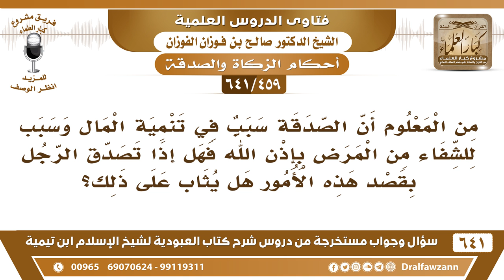[459 /641] من تصدق بنية الشفاء من المرض، هل يثاب على صدقته؟ الشيخ صالح الفوزان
[459 /641] السؤال: من المعلوم أن الصدقة سبب في تنمية المال وسبب للشفاء من المرض بإذن الله فهل إذا تصدق الرجل بقصد هذه الأمور هل يثاب على ذلك؟
 الجواب: حسب نيته «إنما الأعمال بالنيات» فإن كان ما يقصد إلا الشفاء وزيادة المال ما له إلا ما نوى، وإن كان يقصد الثواب من الله ويقصد أيضًا الشفاء ويقصد زيادة المال فله ما نوى، يحصل له الأمران بإذن الله.
للاشتراك في قناة الشيخ صالح الفوزان
أسئلة وأجوبة من شرح كتاب العبودية ( 641 ) مقطع

للاستفسار والإقتراحات والدعم
رئيس الفريق
لمشروع كبار العلماء